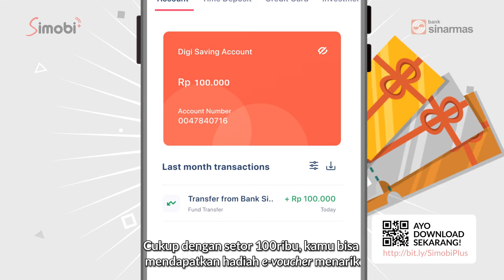Buka Tabungan Online Bank Sinarmas, Banyak Untungnya!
Mau belanja banyak untungnya? Buka Tabungan Online dan dapatkan hadiah berupa E-Voucher MAP, Cashback 50% transaksi pakai QRIS di Alfamart atau merchant lainnya, dan 20 kupon cashback gratis biaya top up/bill payment. Cukup setor Rp100 ribu dan nikmati 3 hadiah menariknya!

Nikmati lagi keuntungan lainnya dengan buka Tabungan Online di SimobiPlus!

✅ GRATIS transfer antar bank dengan metode BI Fast
✅ Prosesnya mudah 100% online
✅ Bebas biaya admin bulanan

Segera download SimobiPlus dan buka Tabungan Online sekarang!

S&K berlaku. Info lebih lanjut soal promo hadiah, klik link berikut